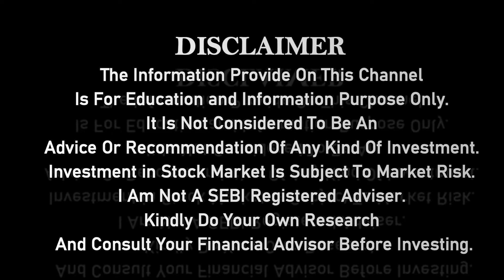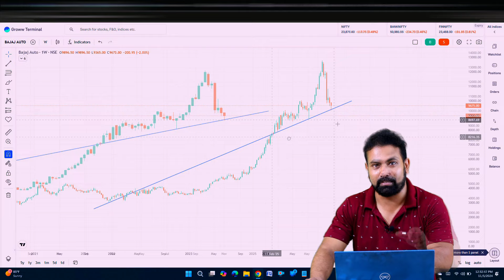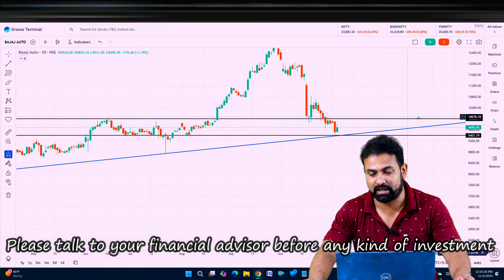bajaj auto share next movement | bajaj auto share latest news today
bajaj auto next movement,
monday new target,